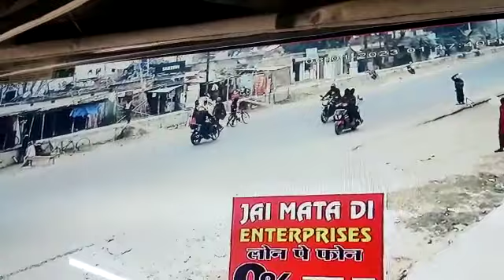चलती गाड़ी मैं किया हवाई फायरिंग लोगो मैं डर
@purnia @बिहार

बाइक पर सवार  तीन युवकों ने की हवाई फायरिंग